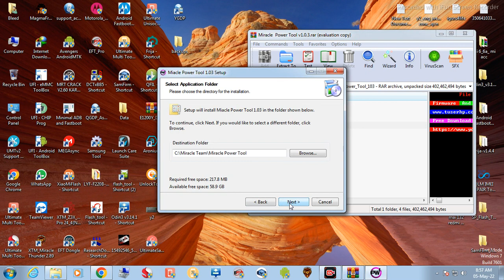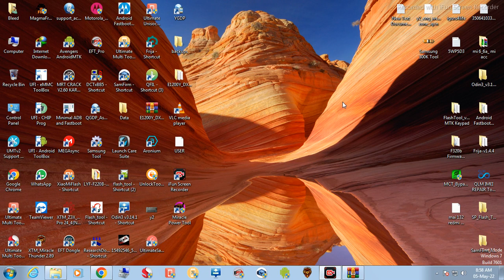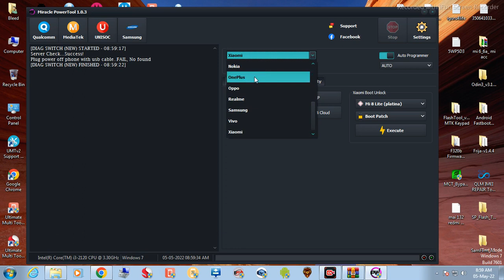Miracle Power Tool v1.0.3 Free Download